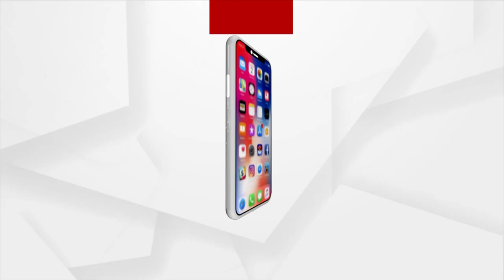Tahia Tied To Lord Jagannath For Niladri Bije Ritual